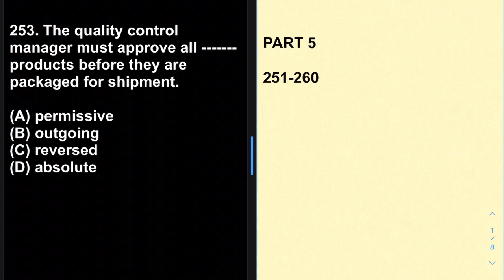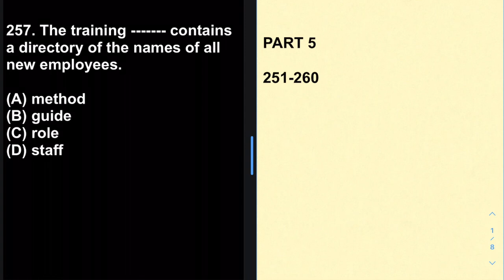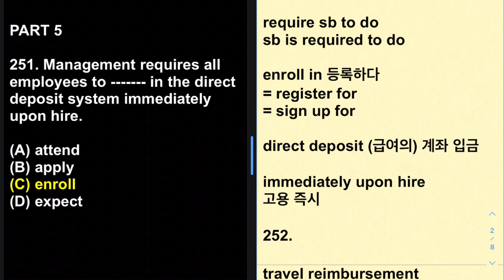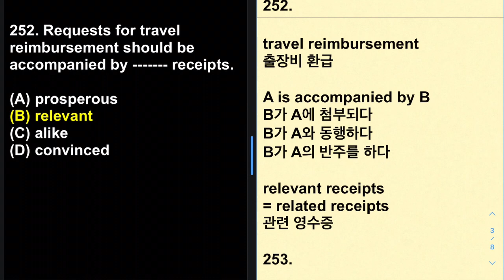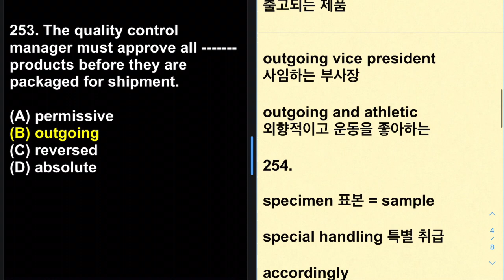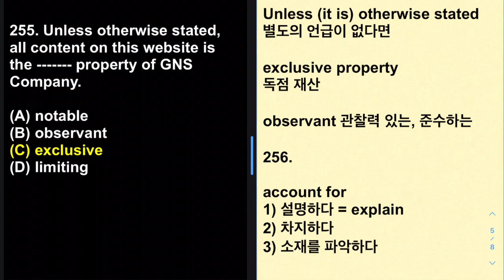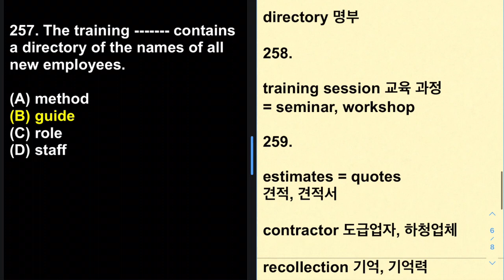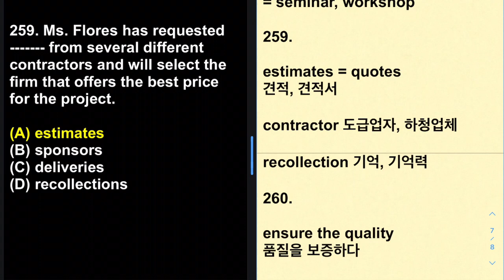토익예상문제 B 파트 5: 251-260